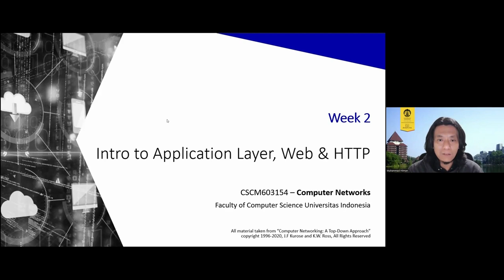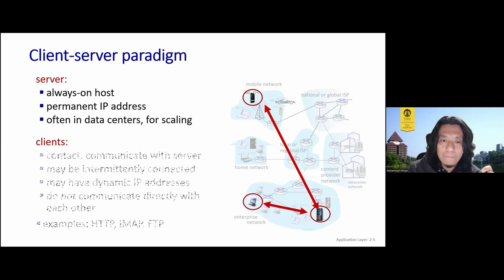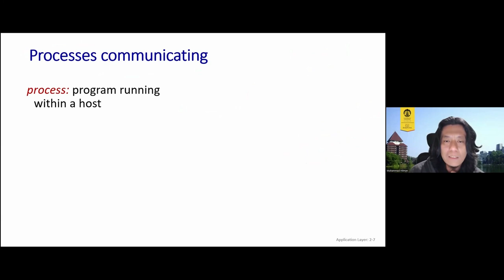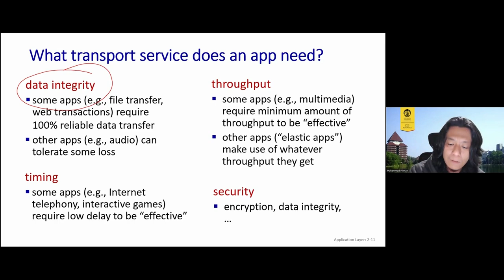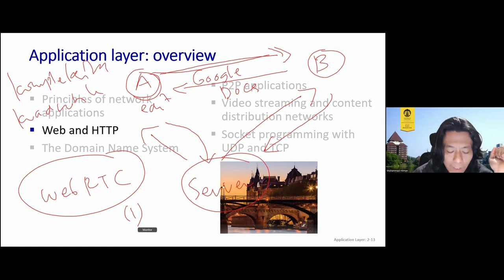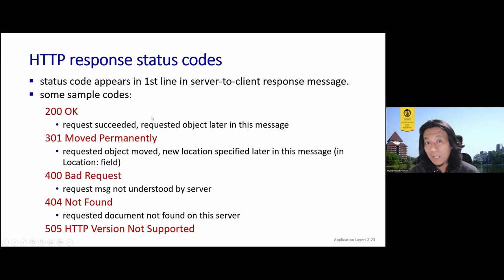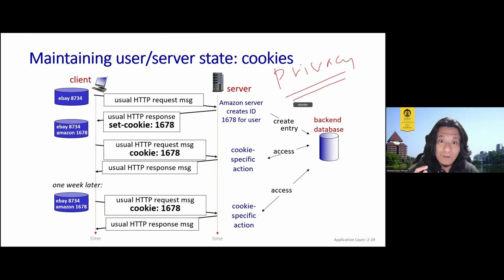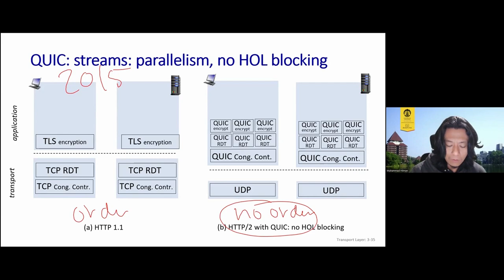[Jarkom-B] Application Layer - Web & HTTP